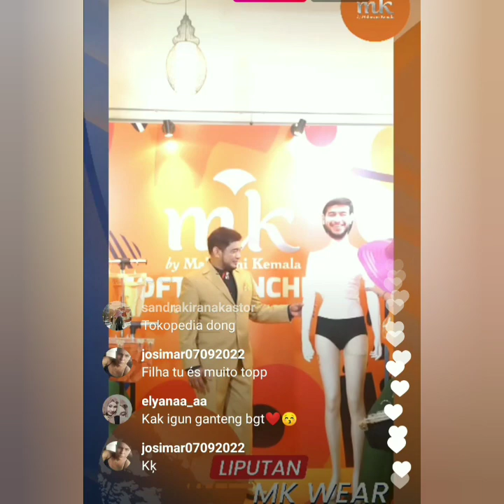LIVE IGS IVAN GUNAWAN & MAHARANI KEMALA BIKIN SALFOK LIHAT YANG DI PAKAI IVAN GUNAWAN